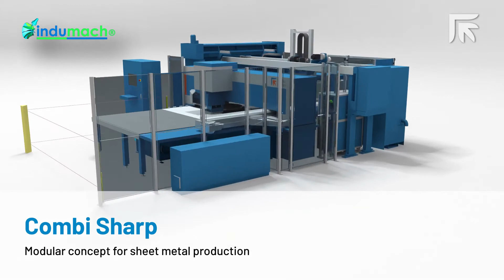Prima Power Combi Sharp Animation.